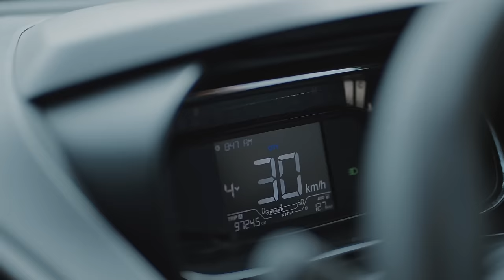Kalu Waterfall - The Best Adventure Monsoon Trek in Maharashtra | Lost story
Kalu Waterfall is the best adventure of my life. Everyone got lost in this jungle, our fpv was also lost and then how we managed to find out each other and the drone. That's what this story is about. It will also be an important lesson, why not to get lost here. Kalu waterfall is the biggest waterfall in the malshej region and its around 110KM from Pune/Mumbai. Hope you enjoy the full story.

My Gears,
Camera Bag
Travel SSD
Vlog lens I use now
Vlog lens 1
Vlog lens 2
Vlog lens 3
50mm Lens
85mm lens
ND filter
Drone/Gopro memory card
Sony Camera memory card
Gopro hero 10
Gopro Mic
Gopro Stick
Rode Mic
Memory card case
DJI Gimbal
Amazon 65W charger
My Laptop
My Phone

My Full Camera equipment's List,